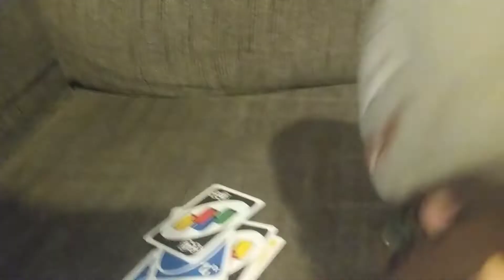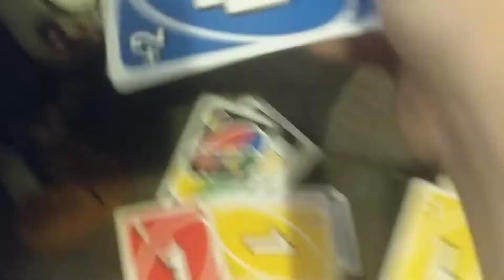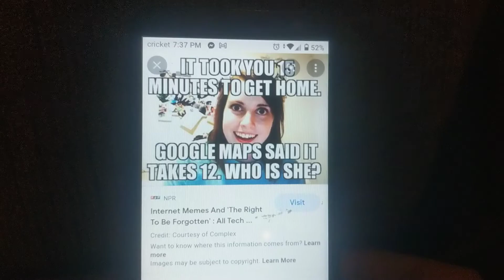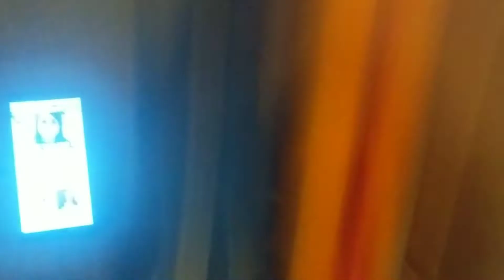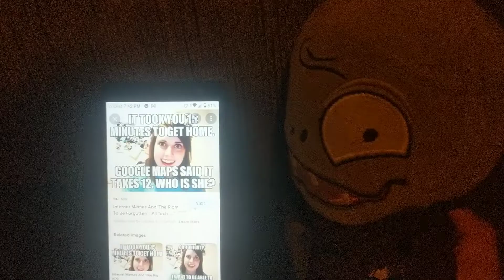Coney and newspaper swich